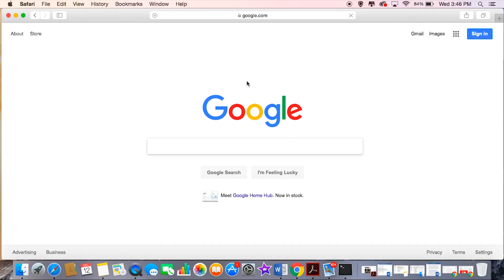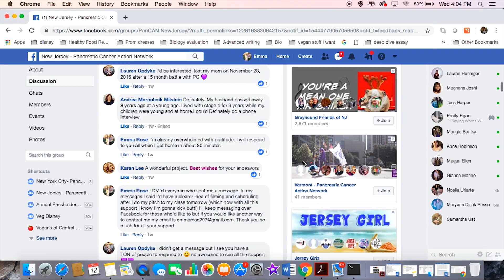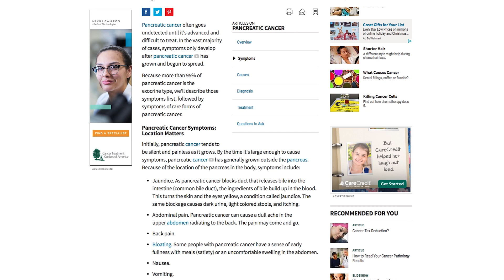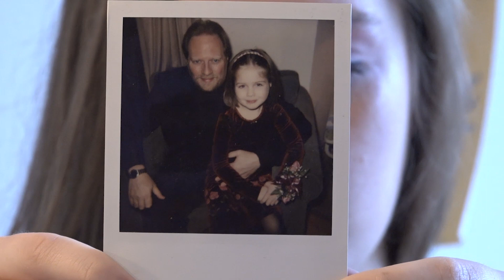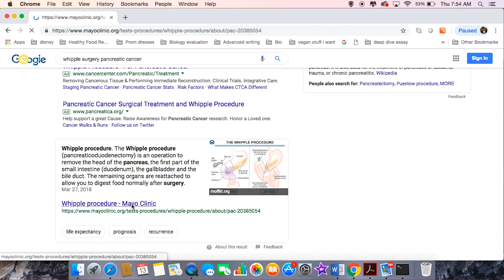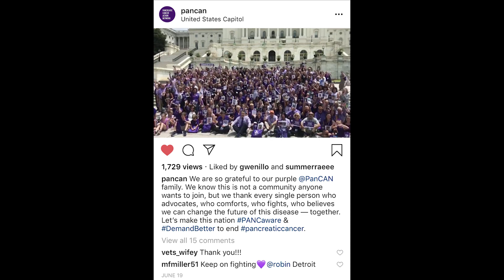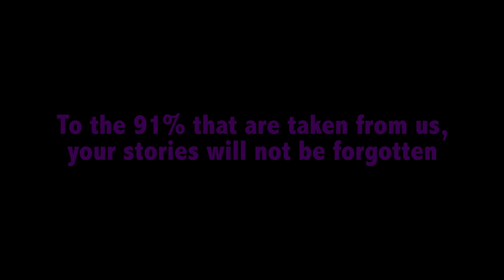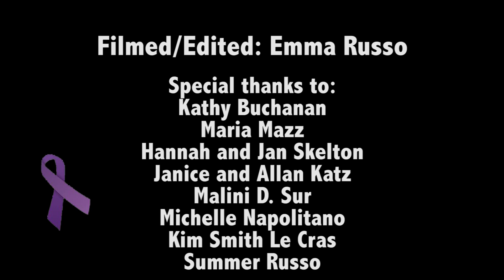Hope Masked In Purple - Pancreatic Cancer Awareness Short Documentary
Hello Friends,

This was a very special short documentary I made for a final project in my Video Field Production Class about Pancreatic Cancer. I had only two weeks to organize, film, and edit everybody’s interviews. I had other people interviewed and many others who wanted to be involved so I hopefully can extend this project further.

I’ll put a warning here just because I do have some footage of my dad in a very sick state and I don’t want anyone to get upset/relive their own personal experiences.